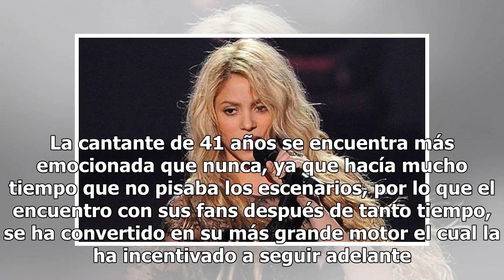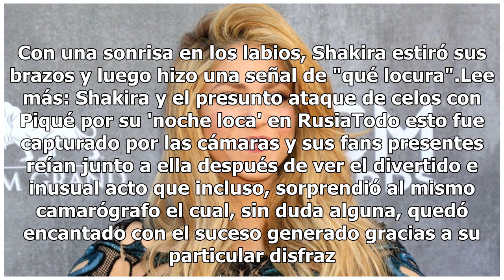Shakira abandona el escenario para hacer una 'locura'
Fotografía Agencia EFE Shakira se encuentra en su tan esperada gira musical 'El dorado world tour' la cual ha sido todo un éxito. La cantante de 41 años se encuentra más emocionada que nunca, ya que hacía mucho tiempo que no pisaba los escenarios, por lo que el encuentro con sus fans después de tant...